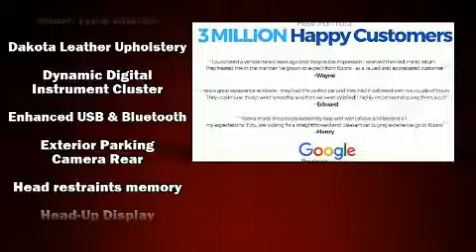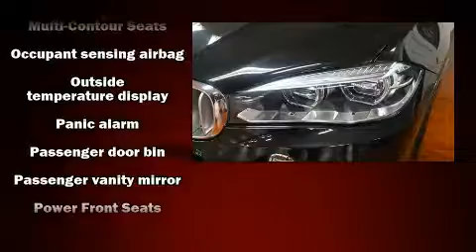2018 BMW X5 xDrive50i in Wilmington, DE 19806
Get excited about the 2018 BMW X5 With fewer than 45,000 miles on the odometer, this could be the right fit! Smooth gearshifts are achieved thanks to the powerful 8 cylinder engine, and for added security, dynamic Stability Control supplements the drivetrain. A turbocharger is also included as an economical means of increasing performance. BMW infused the interior with top shelf amenities, such as: leather upholstery, a trip computer, an outside temperature display, turn signal indicator mirrors, a power liftgate, power windows, and more. With high intensity discharge headlights illuminating your path, you'll always appreciate maximum visibility. For drivers who enjoy the natural environment, a power moon roof allows an infusion of fresh air. Enjoy your favorite music via the stereo system, which includes a CD player with MP3 capability, steering wheel mounted audio controls, A 20 gigabyte hard drive, and 16 speakers, providing excellent sound throughout the cabin. Take assurance in side curtain airbags, providing head protection in the event of a severe collision. A Carfax history report indicates just one previous owner. We have the vehicle you've been searching for at a price you can afford. Please don't hesitate to give us a call.